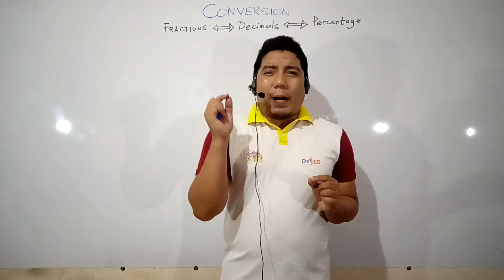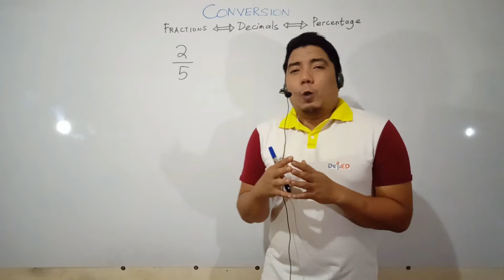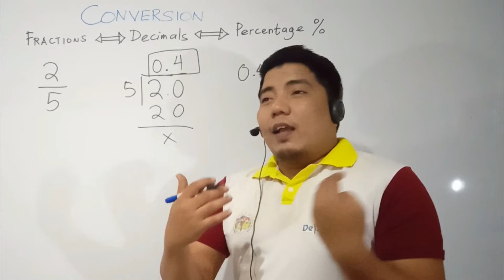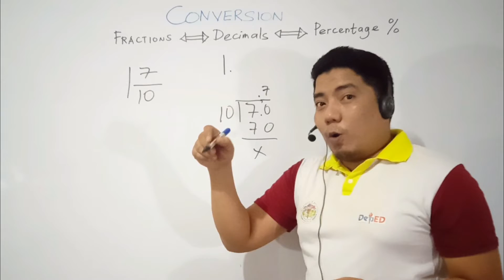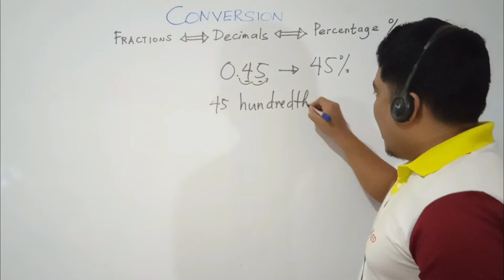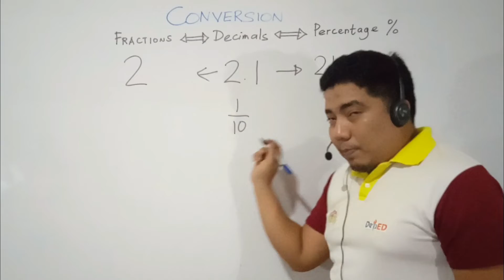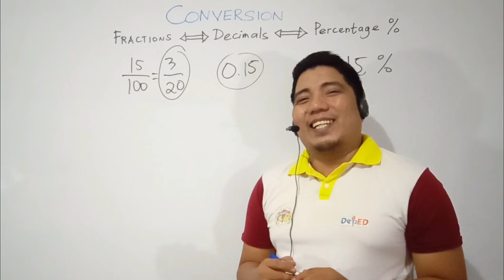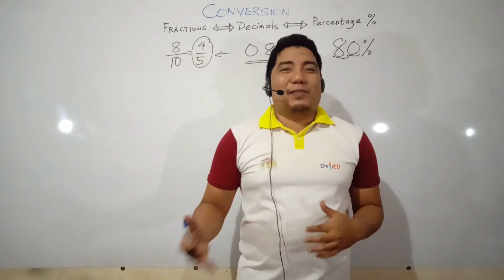How to convert fractions to decimals to percentage and vice versa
Fractions are important because they tell you what portion of a whole you need.They are used in baking to tell how much of an ingredient to use. They are used in telling time,each minute is a fraction of an hour.

We use decimals in every day life while dealing with money,weight,length etc. They are used in situations where more precision is required. For eg, when we are weighting the weight of a rice bag it is not necessary that we can get the weight in whole numbers.

Percentages are widely used in many areas like discounts in shops, bank interest rates, and also to calculate our result in final exams…?!